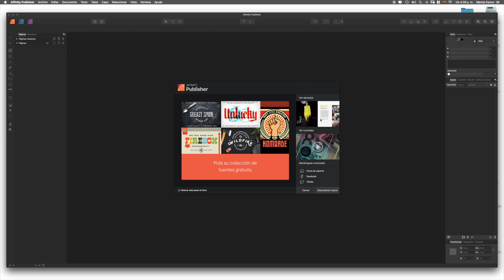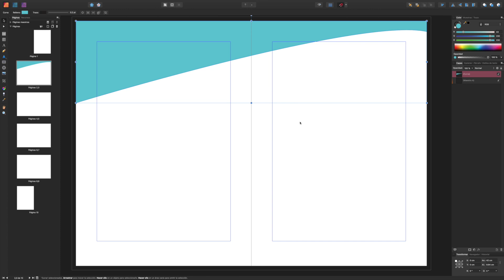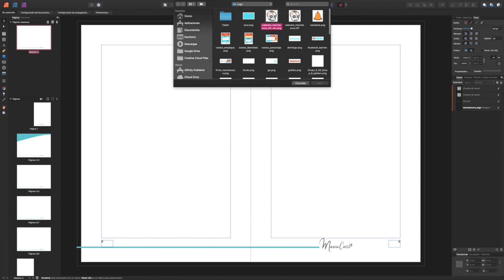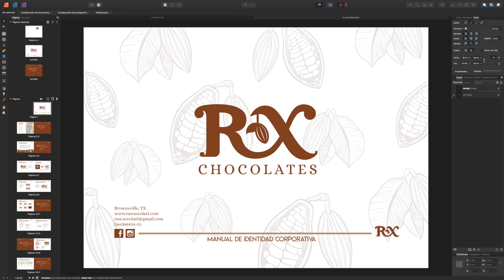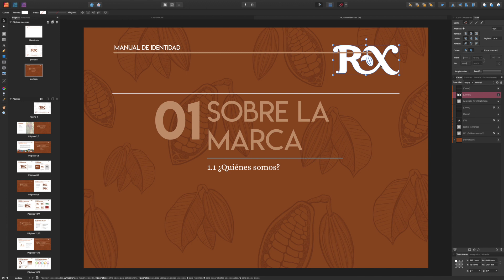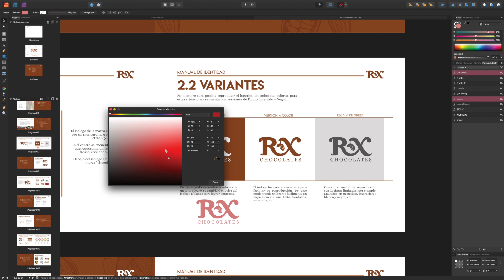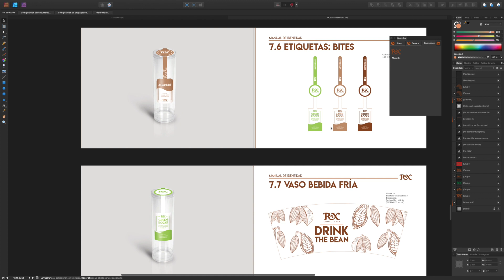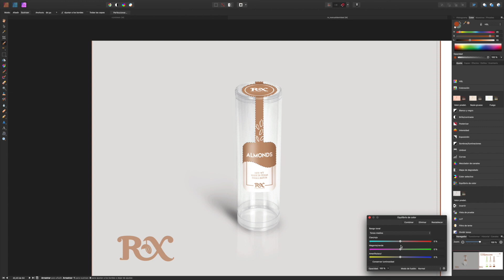Affinity Publisher | ¿Qué es Studio Link? 😱💻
Estoy muy emocionada con el lanzamiento de Affinity Publisher, que además llega con la nueva función Studio Link: ahora podemos trabajar en conjunto con Affinity Designer y Affinity Photo para facilitar mucho más nuestro flujo de trabajo.

Amigos, una pequeña aclaración con algo que dije: la compañía Serif existe desde hace 30 años, pero me refería a sus apps de Affinity, que empezaron con Designer en el 2014.

¡Muchas gracias por pasar por mi canal! ♥♥♥

Si te gustó el video y quieres aprender más sobre arte digital, cómo dibujar, acuarelas, ilustración, dibujo en el ipad pro, procreate, affinity designer, apps, diseño gráfico y arte en general, no dudes suscribirte!!! No te arrepentirás.

Te espero de vuelta...